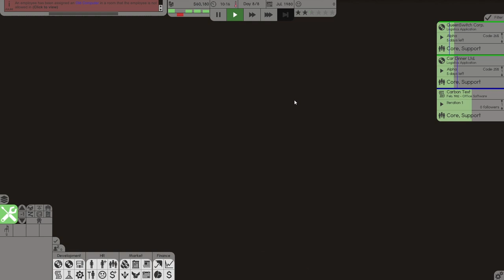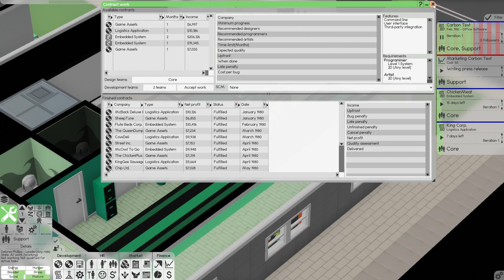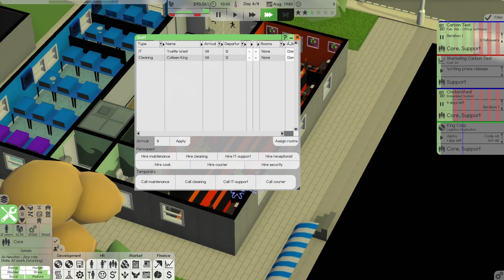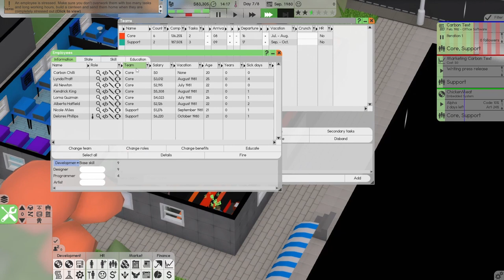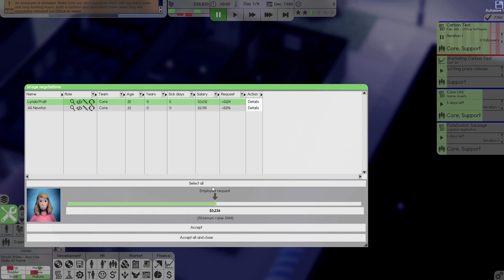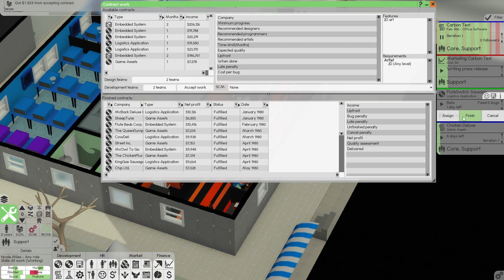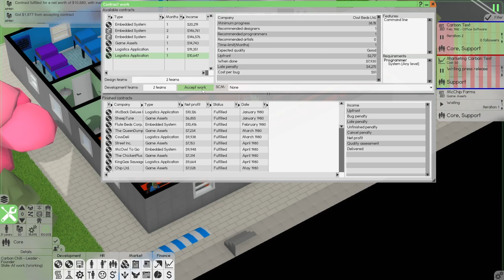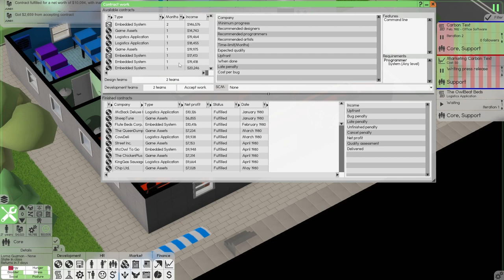Software Inc | #3 Mint Choc Chip